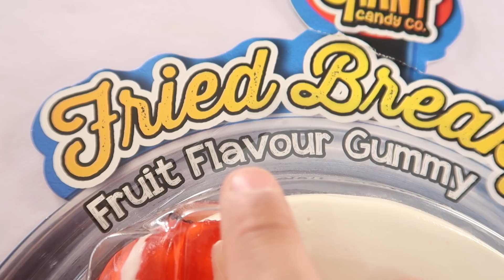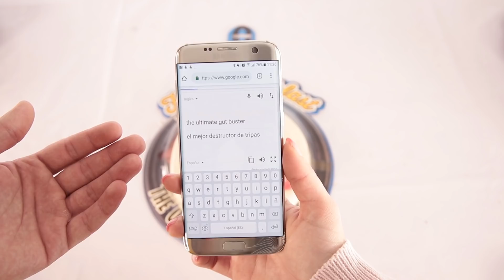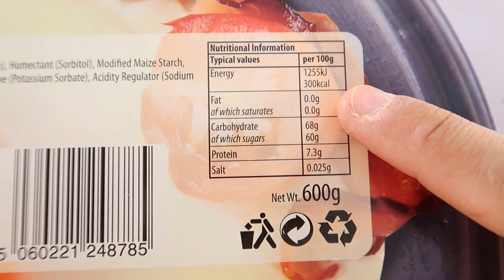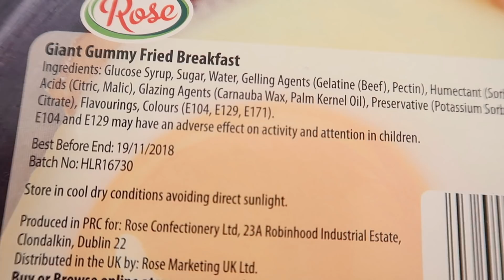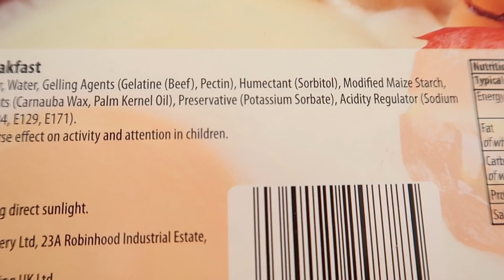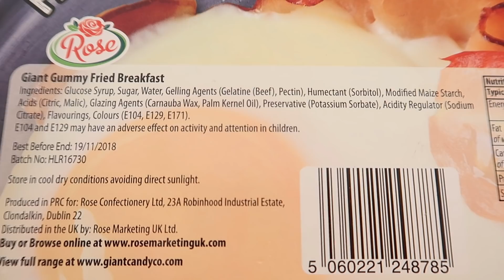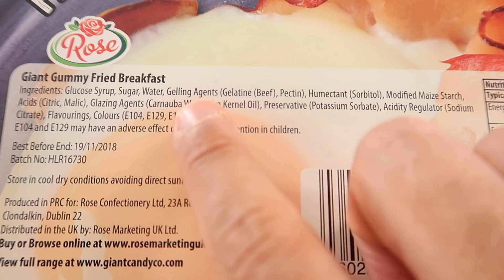Huevo Frito REAL vs FAKE... ¿TÚ CUÁL ELIGES?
COMIDA REAL VS FAKE | Como tenemos una gominola gigante de un huevo frito hemos decidido comprobar qué es mejor ¿un huevo frito real o uno de gominola? y tú, ¿cuál prefieres?
YA ESTÁ DISPONIBLE "MAYTALIA EN EL ESPACIO" EN ESPAÑA, ARGENTINA, PERÚ, MÉXICO, CHILE y COLOMBIA
FECHAS DE LANZAMIENTO DE "MAYTALIA EN EL ESPACIO":
Perú: 15 septiembre 2018
España: 25 septiembre 2018
Argentina: 1 octubre 2018
México: finales septiembre 2018
Chile y Colombia: octubre
YA ESTÁ DISPONIBLE "MAYTALIA Y LOS INVENTORES" EN ESPAÑA, ARGENTINA, MÉXICO, CHILE, COLOMBIA, PERÚ, ECUADOR Y URUGUAY!

Y si te gusta el EstiloExpCaseros, aquí puedes comprar nuestras camisetas

Envíanos tus cartas y dibujos a:
ExpCaseros
Apartado Postal nº 38088
Madrid, España